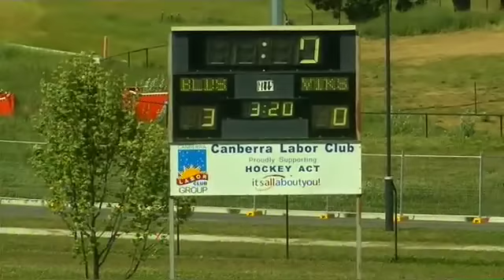2012 Australian Hockey League Semi Final 2 (QLD v VIC)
Semi Final QLD Blades vs VIC Vikings
Friday 26 October 2012
QLD def VIC 3-0